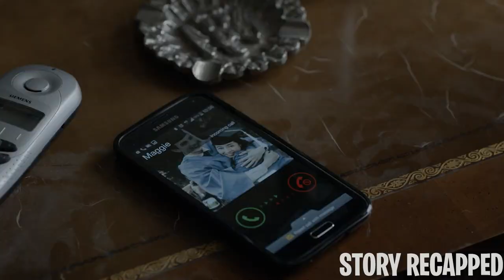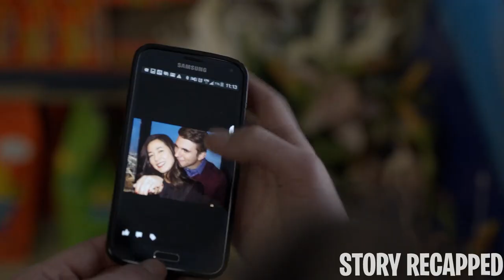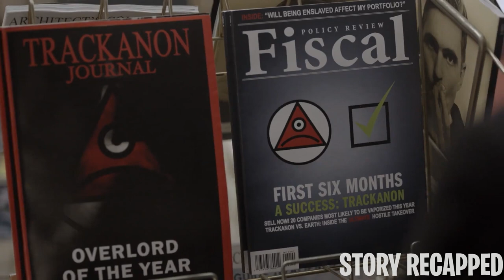Man Time Travels Using Pills But He Messes Up The Timeline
TV Series: ManSeekingWomenSeason1episode10 2015

Josh does everything to get a girlfriend, but he just can't lock a girl down. When he finds a time travel pill, he's dead set on using it to get his ex back. However, he unknowingly wrecks the space-time continuum.